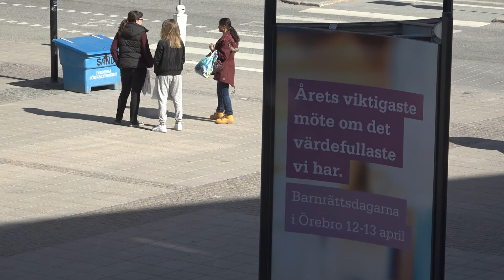Barnrättsdagarna 2016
Årets Barnrättsdagar blev de största hittills! 1200 personer fanns på plats i Örebro 12-13 april för att diskutera hur vi ska göra i praktiken när Barnkonventionen ska bli lag.

Deltagarna fick lyssna till flera internationella namn som Michael O´Flaherty, chef för FRA (the EU Agency for Fundamental Rights), Tomas Hammarberg, som har ägnat större delen av sitt yrkesverksamma liv åt mänskliga rättigheter (bland annat satt han i FN:s barnrättskommitté i sex år) och Anne Lindboe som är barnombudsman i Norge.

Årets tema genomsyrade programmet, såväl i plenum som under de valbara seminarierna. Det är nu beslutat att barnkonventionen ska bli lag i Sverige, en stor framgång för oss som arbetar med de här frågorna, men det innebär inte på något sätt ett avslut utan kanske snarare en början – för hur gör vi nu? I praktiken?

Om du inte hade möjlighet att vara på plats i Örebro finns det skrivna referat från flertalet av de föreläsningar och seminarier som hölls. Du hittar dem här.

Nu ser vi fram emot nästa år och temat ”Barnrättsperspektiv på migration, integration och inkludering”. Skriv in 25-26 april 2017 i din agenda och vill du anmäla ditt intresse redan nu kan du skicka ett mail till .

Hoppas vi ses!